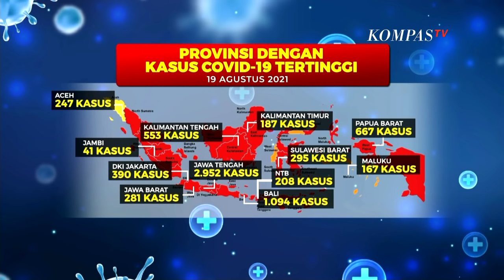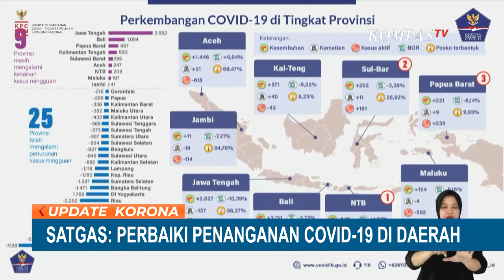Kasus Covid-19 di 9 Provinsi Naik, WHO Desak Pemerintah Indonesia Perketat Pengendalian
KOMPAS.TV - Kasus korona di 9 provinsi di Indonesia naik selama sepekan terakhir. Jawa Tengah menjadi provinsi yang mengalami kenaikan kasus tertinggi.

Dalam satu pekan terakhir, 9 provinsi di Indonesia mengalami kenaikan kasus covid-19.

Jawa tengah menjadi provinsi yang menyumbang kasus covid-19 tertinggi dengan 2.953 kasus.

Beberapa provinsi lainnya yang mengalami kenaikan kasus di antaranya, Bali dengan 1.094 kasus, Papua Barat 667 kasus, Kalimantan Tengah 553 kasus, Sulawesi Barat 295 kasus, Aceh 247 kasus, Nusa Tenggara Barat 208 kasus, Maluku 167 kasus, dan Jambi 41 kasus.

Juru Bicara Satgas Penanganan Covid-19 Wiku Adisasmito mengimbau, kepada pemerintah daerah khususnya di provinsi luar Pulau Jawa Bali yang terus mengalami kenaikan kasus covid-19 untuk segera melakukan perbaikan.

Apabila kasus aktif dan angka kematian masih tinggi akan berpengaruh terhadap penilaian PPKM dari pemerintah pusat.

Melihat masih tingginya kasus korona di Indonesia, WHO mendesak pemerintah Indonesia untuk memperketat strategis penanganan covid-19 di tengah mobilitas masyarakat yang kembali meningkat.

WHO mengatakan, mobilitas masyarakat mencapai tingkat yang tertinggi sejak Februari 2020.